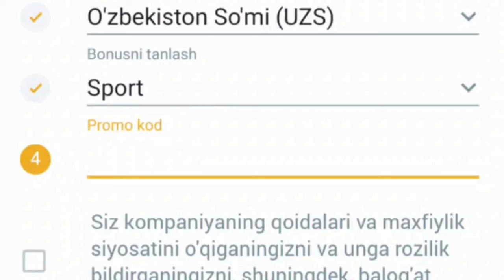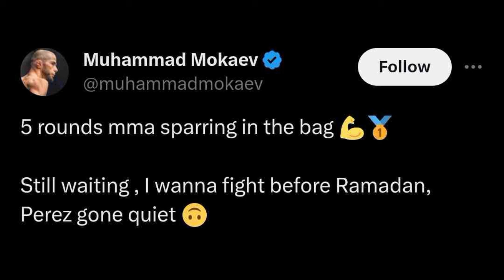YANGI JANG! BAHODIR JALOLOV - DILAN PRASOVIC JANGI ANIQ BO'LDI!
Assalom aleykum qadrli kanalimiz kuzatuvchilari e'tiboringiz markazida yana SportPlus kanali. Do'stlar agar kanalimizda yangi bo'lsangiz albatta kanalimizaga obuna bo'lib qo'ying! ) ---